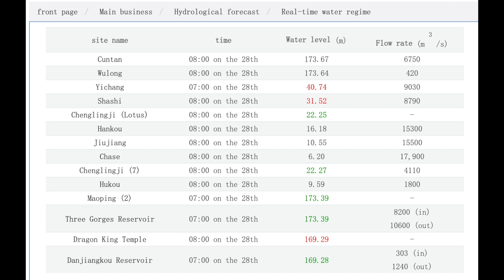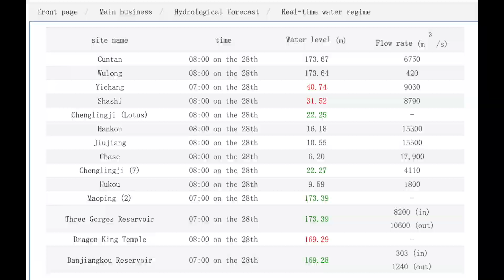CHINA’S 3 GORGES DAM 193KM. FAILED TUNNEL PROJECT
Tokyo day off today.. The pressure of stardom ..
please stay to end   where there are more facts and figures,

On October 13, 2021, China South-to-North Water Diversion Corporation held a meeting in Wuhan and announced the establishment of the preparatory group for a large-scale water conservancy project.